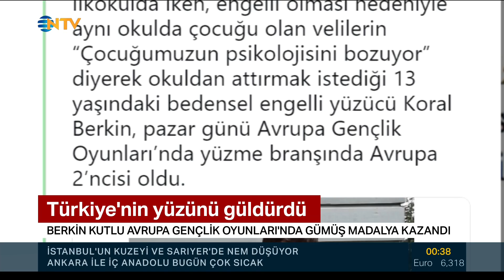Berkin Kutlu Avrupa'da Gümüş Madalya Kazandı - Melis Bakangöz NTV